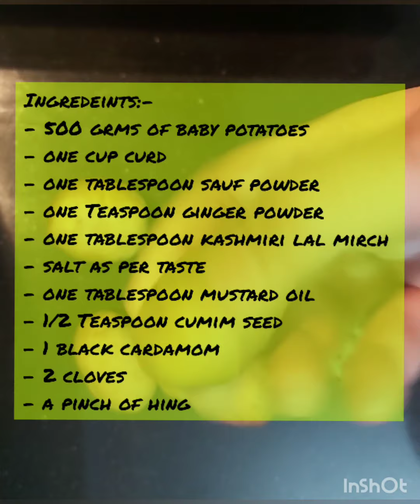How to make Traditional Kasmiri Dum Aloo Recipe | कश्मीरी दम आलू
Dum Aloo is a delicious recipe of baby potatoes cooked in a gravy or sauce. This dish is made in various ways in Indian Cuisin.
Spicy and delish is this Kashmiri Dum Aloo where baby potatoes are simmered (dum cooked) in a spicy curd (yogurt) based gravy or sauce. This is a delicious recipe from the Kashmiri cuisine.
always serve Kashmiri aloo dum with steamed basmati rice. Though you can also serve with roti or naan or paratha or tandoori roti or khasta rotis or poori. But I feel it goes best with steamed basmati rice.

Ingredeints:-

- 500 grms of baby potatoes
- one cup curd
- one tablespoon sauf powder
- one Teaspoon ginger powder
- one tablespoon kashmiri lal mirch
- salt as per taste
- one tablespoon mustard oil
- 1/2 Teaspoon cumim seed
- 1 black cardamom
- 2 cloves